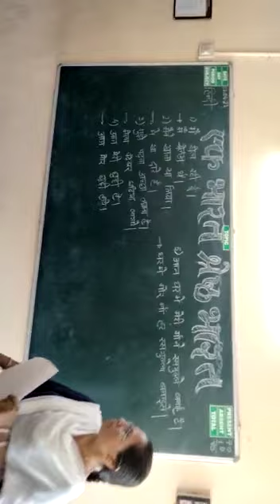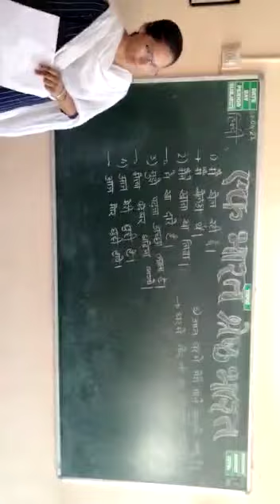KVVVN Bhasha Sangam